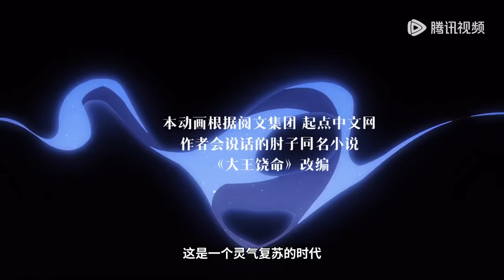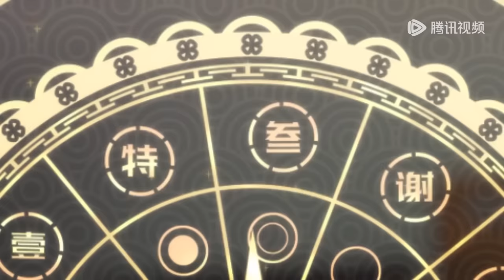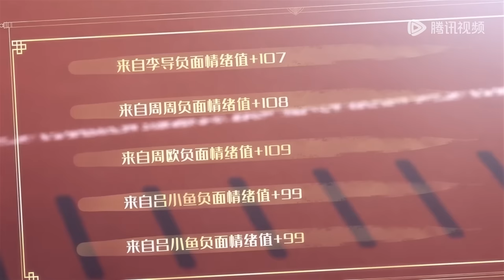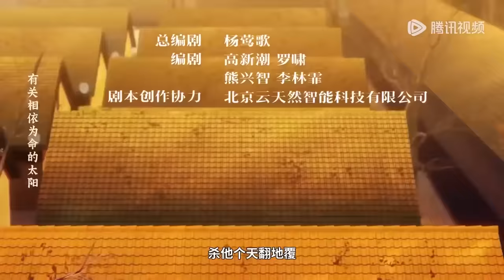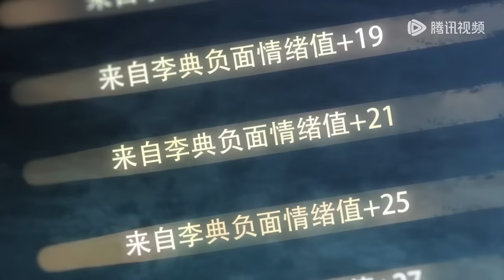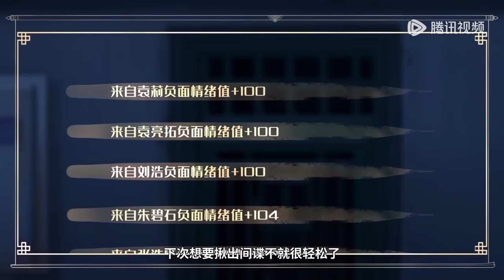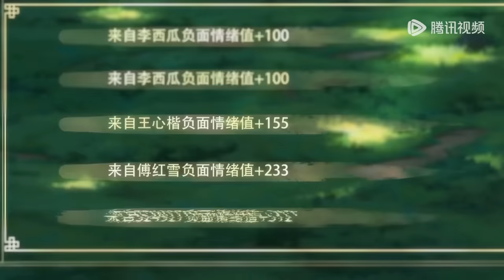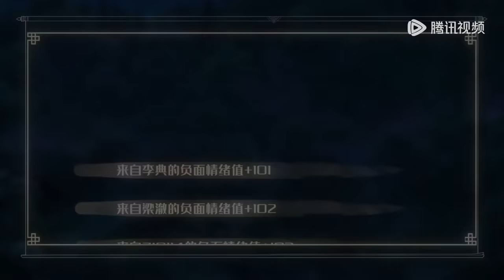ENG SUB《大王饶命 第2季 》Spare Me, Great Lord! Season 2 | EP01-EP12 合集 | 腾讯视频-动漫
简介
本作品由腾讯视频和腾讯动漫出品，改编自起点中文网同名小说，作者会说话的肘子。高中生吕树自小和妹妹吕小鱼一起生活，却在一场车祸中获得了与众不同的超能力，从此开启了“气死人不偿命”的大魔王生涯。在经历过种种意外的磨练和成长之后，吕树跟随学校的道元班，进入了神秘的北邙山遗迹，开始探索这个世界的真相……

00:00 加入腾讯视频 - 动漫YouTube会员 抢先看更多精彩动漫
03:00 Join Membership Watch More Animation Firstly!